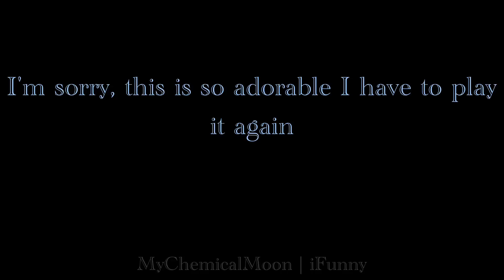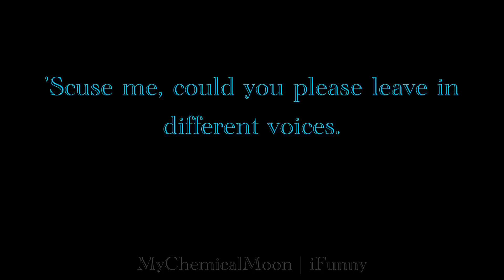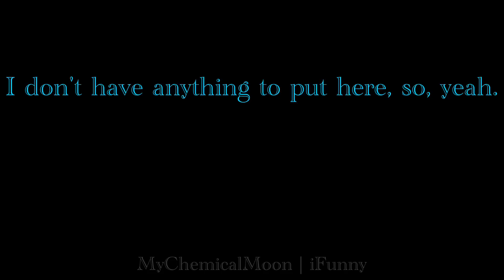Emo Bands on Extra Original Fresh CRACK! | #2 (For CrankThatFrank)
This took me about 1-2 days to make ffs.  For CrankThatFrank

Don't Die!

iFunny~MyChemicalMoon